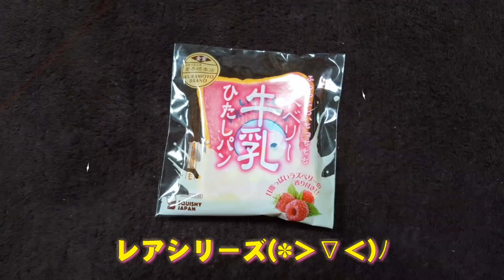【スクイーズ】新作スクイーズのUFOキャッチャーやってみた★Get 確率機 ブルーム ルパンフランセ 牛乳ひたしパン サーティワン【Squishy】Challenge the claw crane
スクイーズのufoキャッチャーをやってみました！

Squishy ☆ Challenge the claw crane!

★ Recommended videos ★

【UFOキャッチャー】過去ゲット集★39連発★UFOキャッチャーやってみた★確率機 ぬいぐるみ お菓子

【UFOキャッチャー】過去ゲット集★40連発★UFOキャッチャーやってみた★確率機 ぬいぐるみ お菓子 橋渡し

【スクイーズ】過去ゲット集★30連発★スクイーズUFOキャッチャー★Get 確率機 ブルーム Jドリーム

【スクイーズ】新作スクイーズのUFOキャッチャーやってみた★Get 確率機 ブルーム  ル パン フランセ Jドリーム メロンパン

【スクイーズ】新作スクイーズのUFOキャッチャーやってみた★Get 確率機 ペコちゃん ブルーム ステーキ シナモンロール ドラえもん

【スクイーズ】新作スクイーズのUFOキャッチャーやってみた★Get ブルーム シナモン ケーキ PABLO ユニコーン 牛乳ひたしパン

【スクイーズ】新作スクイーズのUFOキャッチャーやってみた★Get 確率 Jドリーム ロールケーキ エクレア Picにゃん マシュマロ

【スクイーズ】新作スクイーズのUFOキャッチャーやってみた★Get 確率機 ブルーム PABLOmini ドーナツ チーズケーキ

【スクイーズ】新作スクイーズのUFOキャッチャーやってみた★Get 確率機 Jドリーム ペコちゃんアイス  どら焼き 牛乳ひたしパン

【スクイーズ】新作スクイーズのUFOキャッチャーやってみた★Get 確率機 ブルーム マシュマロアイス 牛乳ひたしパン キャンディー

【スクイーズ】新作スクイーズのUFOキャッチャーやってみた★Get 確率機 牛乳ひたしパン BBブレッド コロッケ ロールアイス

【スクイーズ】新作スクイーズのUFOキャッチャーやってみた★Get 確率機 ブルーム マカロン ロールアイス パイナップル アップル

【スクイーズ】新作スクイーズのUFOキャッチャーやってみた★確率機 ブルーム ツイストスターブレッド あざらし とうふ  モンブラ